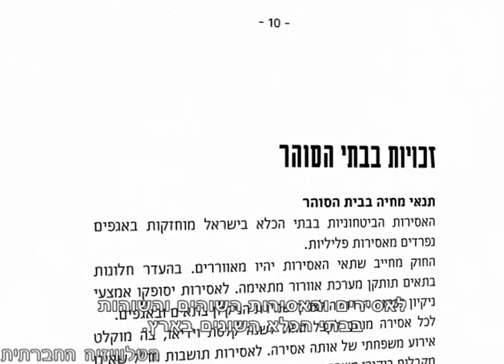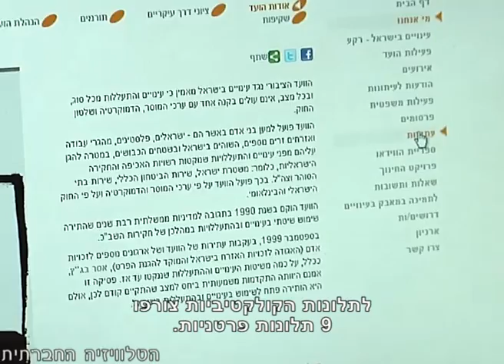מאיסא אבו סאלח על התעללות מגדרית בנחקרות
26 ביוני הוא היום הבינלאומי להזדהות עם קורבנות עינויים. למרות שהנטייה הטבעית היא לחשוב שעינויים הם מנת חלקם של מתנגדי משטרים אפלים במדינות לא דמוקרטיות, המציאות היא שונה. בישראל 2012 מתקיימים עינויים והתעללויות מצד השלטונות, בניגוד ל'אמנה בדבר זכויות האדם' עליה חתומה ישראל ותוך העלמת עין בוטה של בג"צ ושל הגופים האמונים על חקירת מקרי התעללות ועינויים. כמו בתחומים רבים, גם כאן מצבן של הנשים גרוע אף יותר. עו"ד מאיסא אבו סאלח מספרת על התעללות מבוססת מגדר ודת ועל פעילות הוועד הציבורי נגד עינויים להעלאת המודעות לזכויותיהן של עצורות, בתקווה שככל שתגבר המודעות, תגבר נכונותן של העצורות להתלונן על הפגיעה בהן.